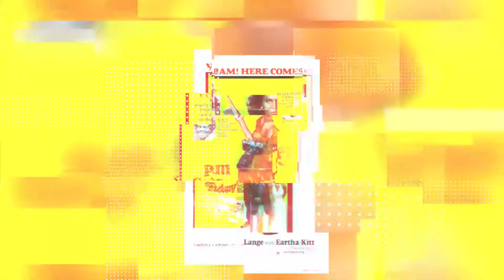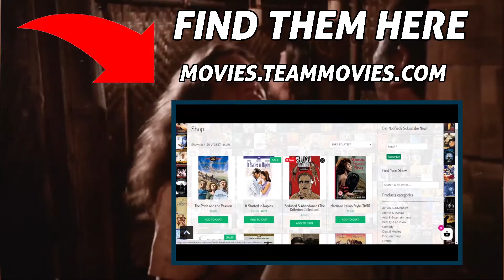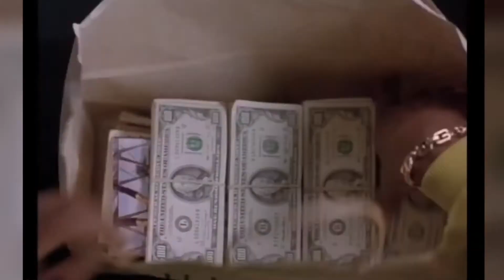Pam GRIER TOP 10 Movies | PAM Black POWER!!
Pamela Suzette Grier was born on May 26, 1949, is an American actress. Pam Grier came to Hollywood in 1970, as the film industry was straining to catch up with a counterculture fuelled by sexual freedom, women’s liberation, and Black Power. Grier was an Army brat who had grown up in Denver, Colorado, and on Air Force bases across the world, though she felt most at home at her grandparent's farm, in Wyoming. After decades in which black women typically appeared in movies as maids, Grier broke the mold completely. In films such as “Coffy” and “Foxy Brown,” she played empowered heroines who fought back against drug dealers and pimps—while often winding up in outrageous catfights. These are my top movies for Pam Grier.